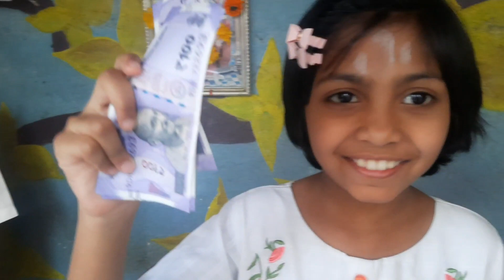महाशिवरात्रीला आम्हाला लागली लॉटरी